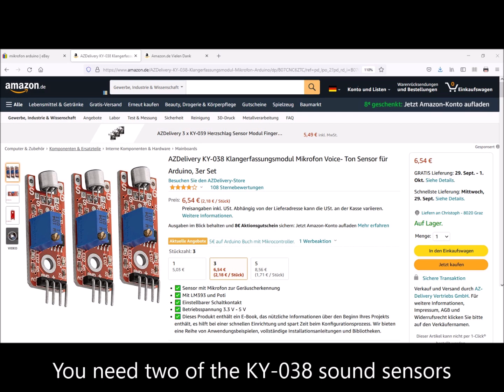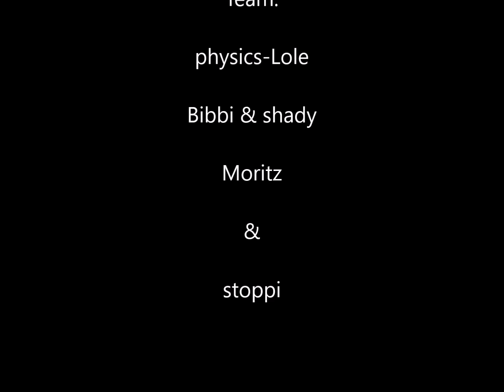Why do we have two ears? Directional hearing with two microphones & Arduino - Richtungshören